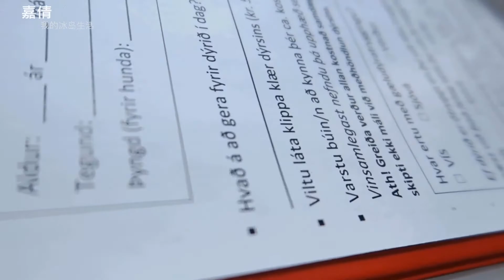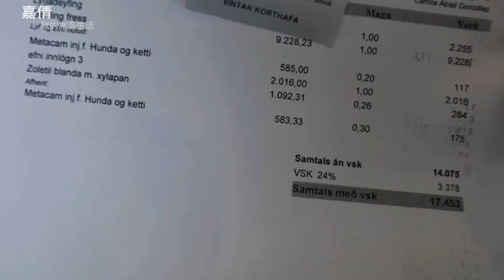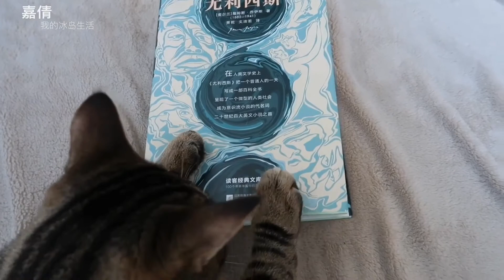我的冰岛生活 Vlog.17 | 切蛋归来的小虎哥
才想起来好久没有发小虎的近况了，欢迎一起云吸猫～ 这期视频记录一下在冰岛的生活日常：第一次带小虎去切蛋（废话当然没有下一次了），第一次在冰岛医院填写全冰岛语的表格，遇到“切蛋”这样不太日常的词突然卡壳，以及术后小虎成了啥样，都在视频里啦～

微博：亲爱的嘉倩